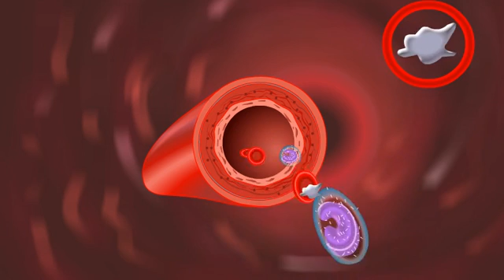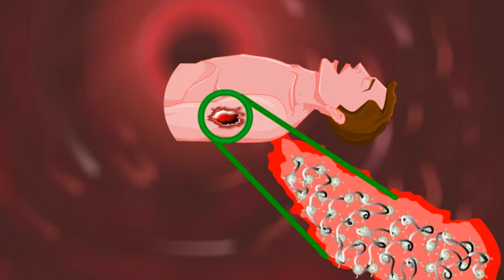BLOOD PLATELETS (OR) THROMBOCYTES - a minute fragments of cells - coagulation of blood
Blood Platelets or Thrombocytes
These are minute fragments of cells that play a very important role in coagulation of blood.
Thrombosis
The formation of a thrombus or blood clot within an intact blood vessel is called thrombosis.